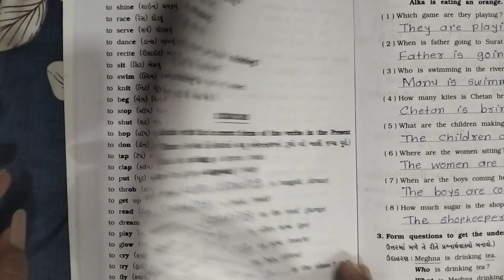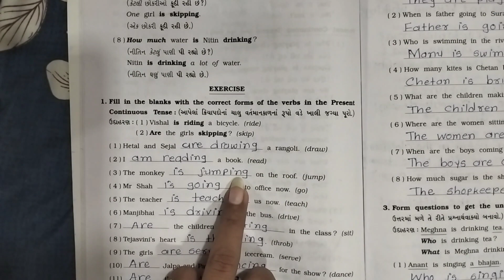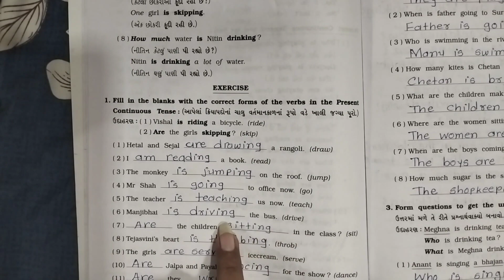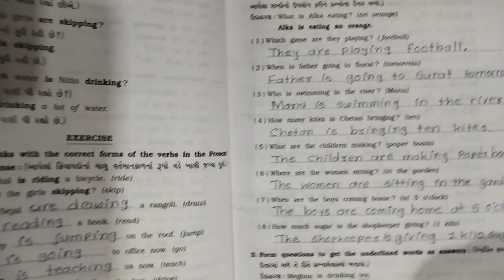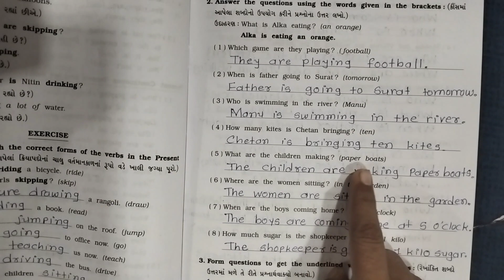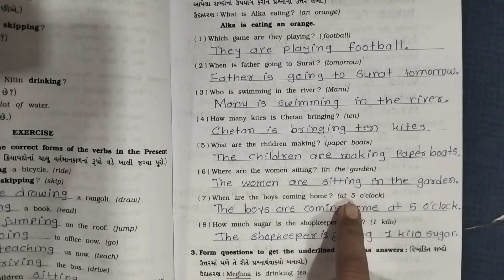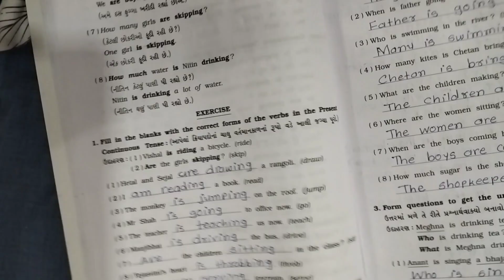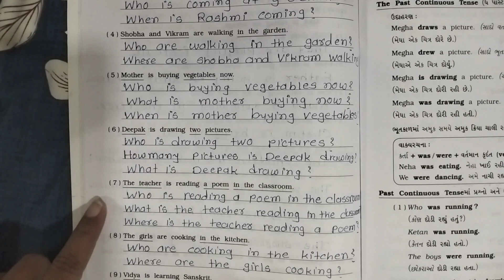STD 7/English/ Grammar/ Unit -5 / The present continuous tense/ Grammar And composition